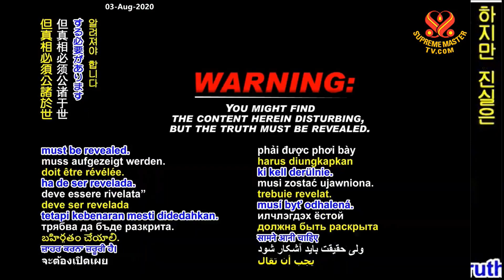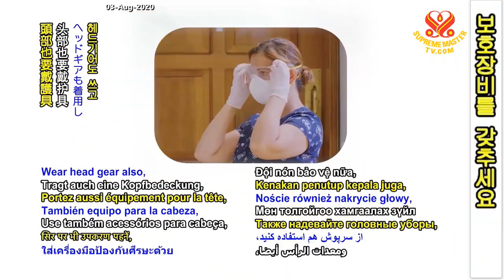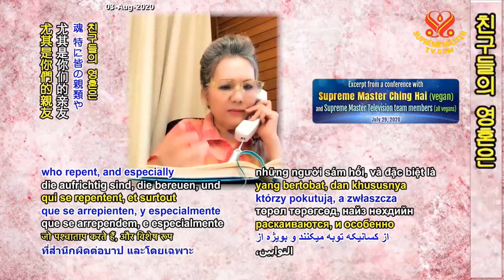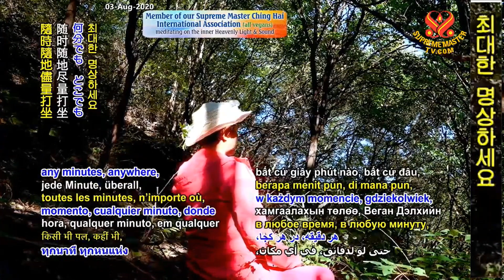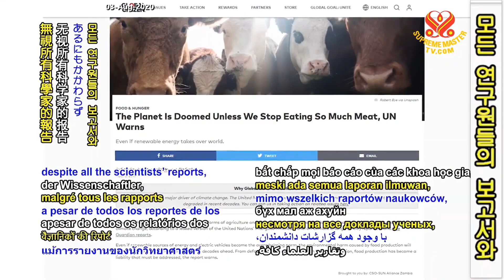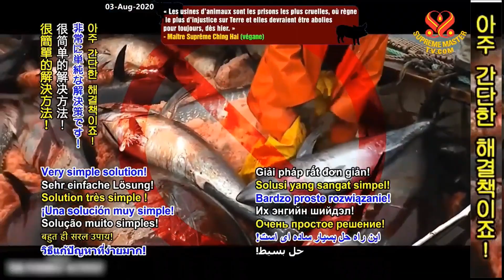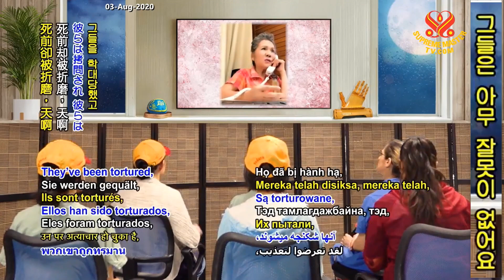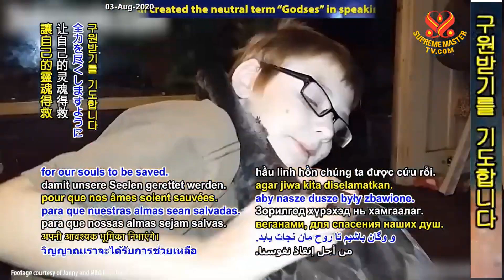Important Message from Supreme Master Ching Hai, July 29, 2020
Excerpt from a conference with Supreme Master Ching Hai and Supreme Master Television team members, July 29, 2020.